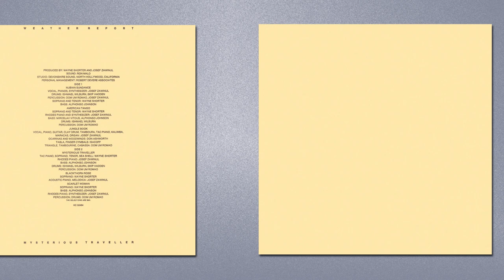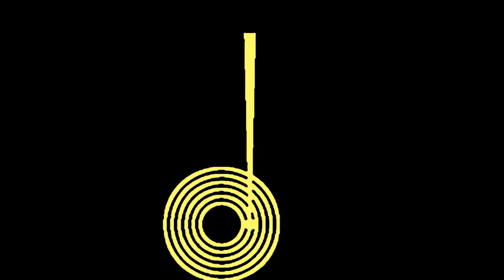American Tango | Weather Report | Mysterious Traveller | 1974 Columbia LP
Released: 24 March 1974
Country: US
Label: Columbia Records
Catalog: KC 32494
Genre: Jazz, Fusion

T R A C K L I S T:
01 Nubian Sundance
02 American Tango
03 Cucumber Slumber
04 Mysterious Traveller
05 Blackthorn Rose
06 Scarlet Woman
07 Jungle Book